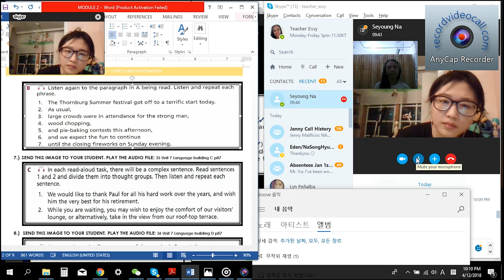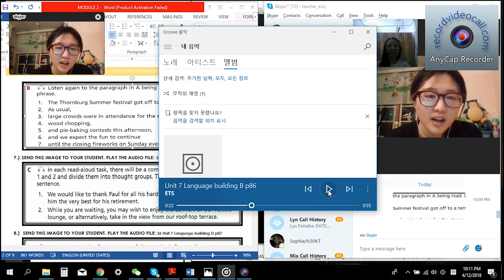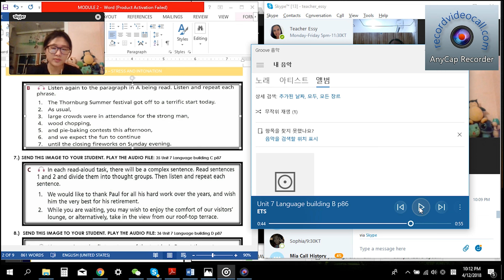토익코스1 Class